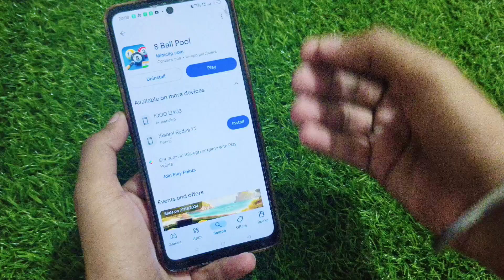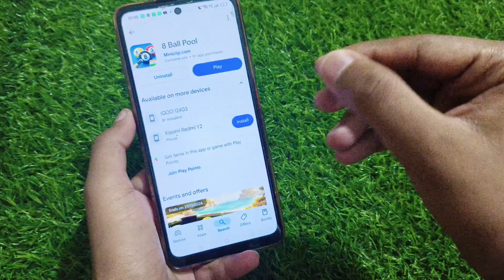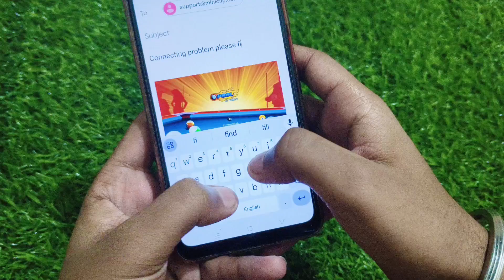8 Ball pool connecting problem today | 8 Ball pool not opening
8 Ball pool connecting problem today | 8 Ball pool not opening | 8 Ball pool connecting problem